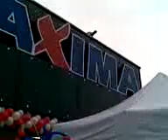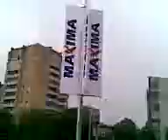Tuskulėnų Maximos atidarymas (2011 birželis)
Tuskulenu 66, Maximos atidarymas 2011 birželis, Vilnius. Filmuota su Nokia 6303 :)